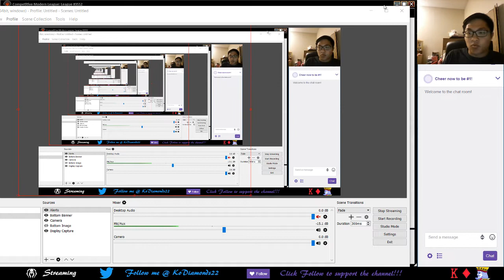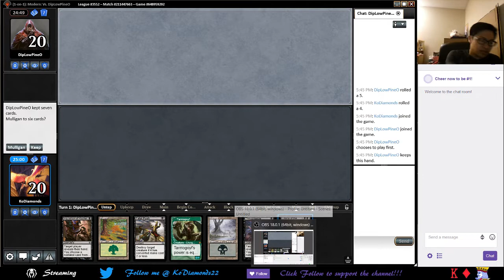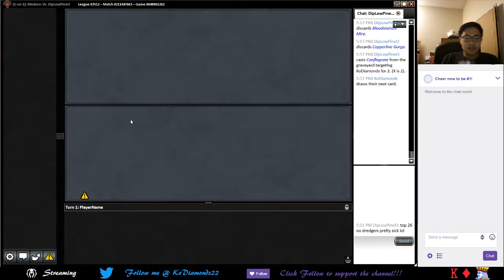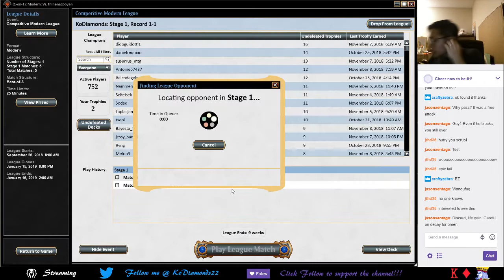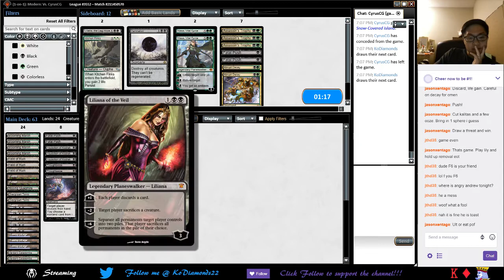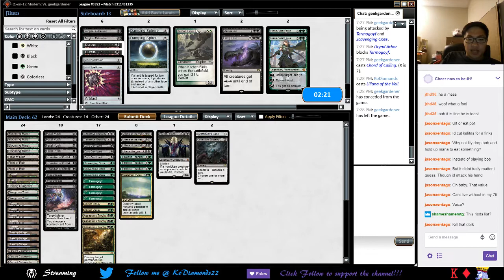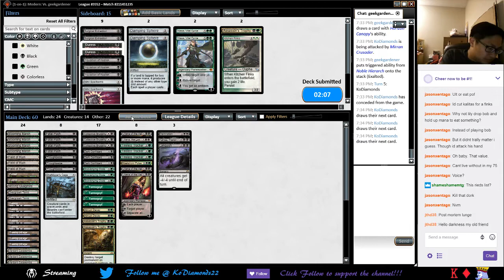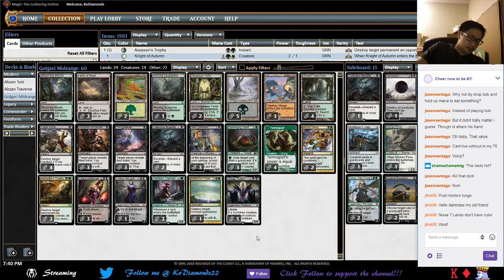Golgari Midrange Stream! (11/8/18)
Deck change! Streaming Golgari Midrange for the first time!